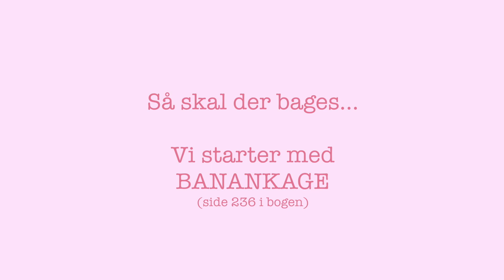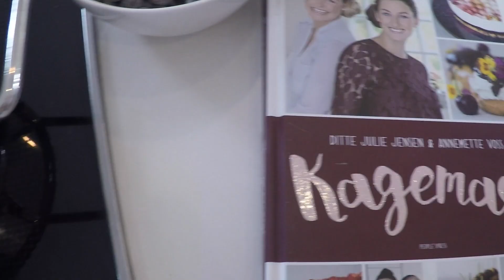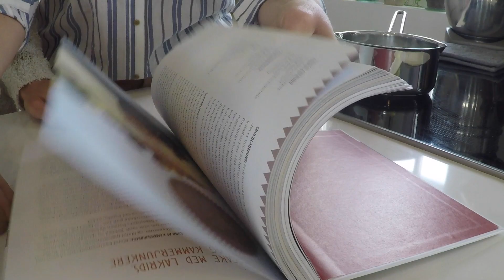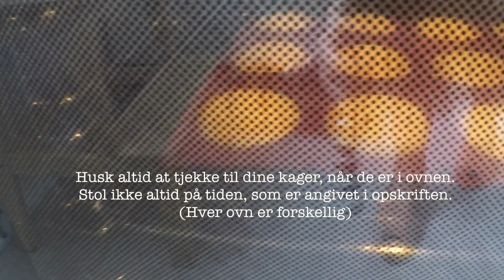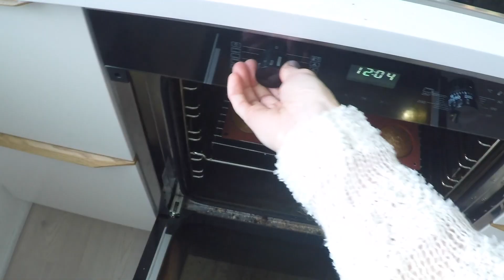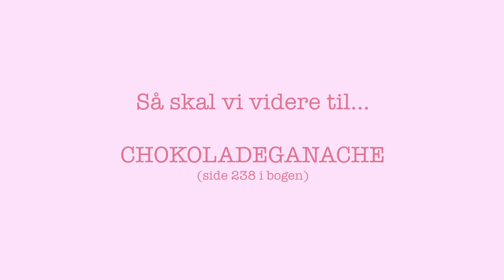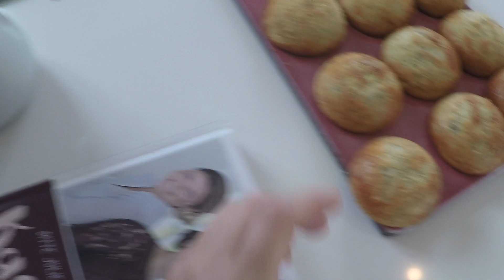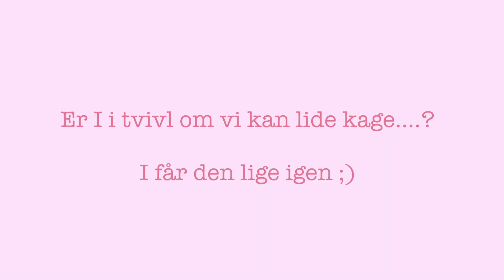Banankage med chokolade og cognaccreme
Så blev det onsdag og et nyt afsnit af KAGEMAGI bliver skudt igang! Vi skal i andet afsnit lave Banankage med chokolade og cognaccreme. Denne lille lækkerhed er inspireret af Dittes Bananasplit  fra hendes sæson, program 7.

Vi har udvalgt en række af vores favoritter fra Den store bagedyst, som vi hver især har medvirket i. Vi glæder os til at inspirere dig. De kager vi tryller frem igennem sæsonen tager udgangspunkt i opskrifter fra vores bog, KAGEMAGI.

Anvend rabatkoden KAGE200 for at få bogen til tilbudspris 200kr – tilbuddet gælder t.o.m. 19/7 2017 – bestil bogen her

Kagemagi (bogen) er ikke kun 40 gode opskrifter, men alle elementer er lavet sådan, at de kan kombineres på kryds og tværs, og det vil vi illustrere igennem denne sæson.

OPSKRIFT – Banankage med chokolade og cognaccreme
– inspireret af Dittes Bananasplit fra Den store bagedyst 2015, afsnit 7.

Banankage (evt 1/2 portion)
Side 236 i bogen

Chokoladeskaller og pynt
Side 56 i bogen

Cognaccreme (evt. 1/2 portion)
Side 238 i bogen

Iøvrigt
spiselige blomster
lidt guldstøv
Samling: Tilbered banankagerne, som anvist i bogen, dog bag dem i halvkugleforme af silikone (7 cm i diameter) i 10-15 min. (følg med i videoen). Tilbered chokoladeskaller og -pynt, cognaccreme og chokoladeganache efter anvisningen i bogen.

Fyld chokoladeskallerne med cognaccreme og dekorere med lidt chokoladepynt, en skovsyrer og -blomst og lidt guldstøv. Befri banankagerne fra formen og placer dem på en bagerist med et fad under. Overhæld dem med chokoladeganache. Placer dem på et fad og sæt chokoladeskallen med cognaccreme på toppen af banankagen.

Redigeret og klippet af: Annemette Voss & Ditte Julie Jensen
Samarbejdspartnere
Annemette Voss Ditte Julie Jensen
Kategori
Film og animation
Licens
YouTubes standardlicens